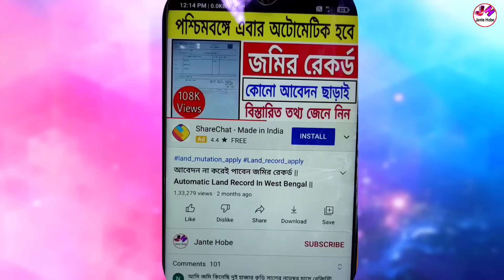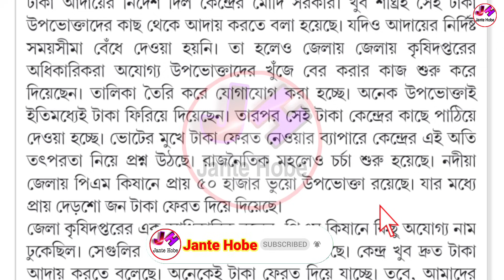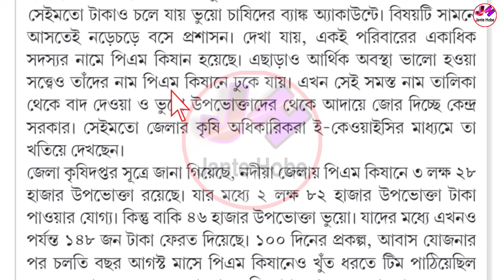বড়ো খবর: Pmkisan টাকা ফেরত নিচ্ছে সরকার, না দিলে হতে পারে জেল | Pm Kisan Refund Online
☑️ আরো আপডেট পেতে আমাদের হোয়াটসঅ্যাপ চ্যানেলে যুক্ত হয়ে যান নিচের লিংকে ক্লিক করে👇